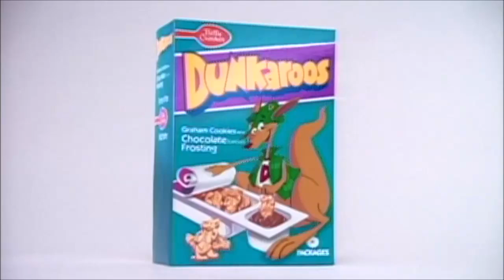Dunkaroos - Sydney Kangaroo (1992, USA)